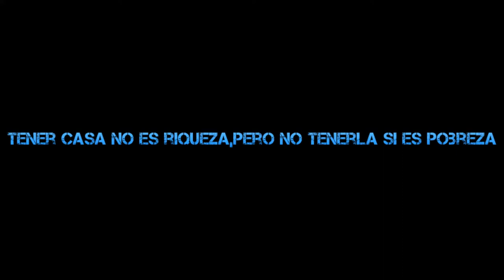RECOMENDACIONES PARA COMPRAR CASA EN FLORIDA